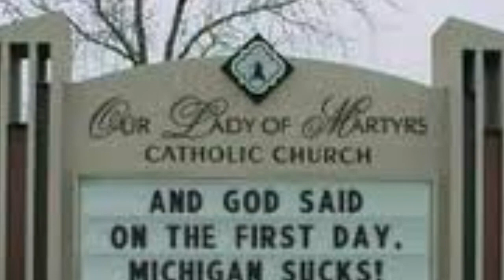Pure Michigan Football:The documentary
See the trailer for the upcoming film about michigan football